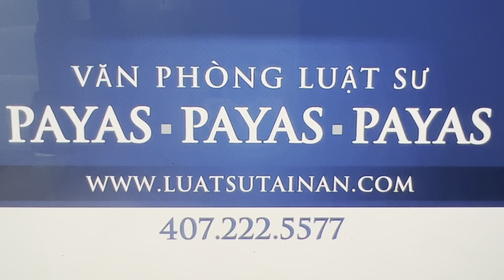2009.EM CHƯA LẬP GIA ĐÌNH.MONG HẠNH PHÚC MỈM CƯỜI